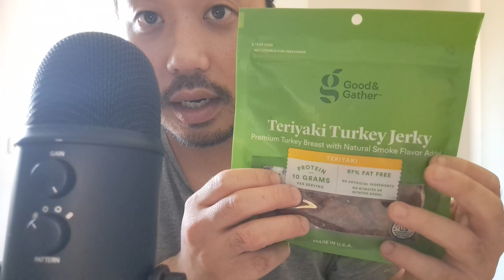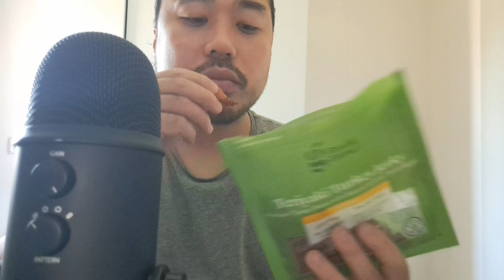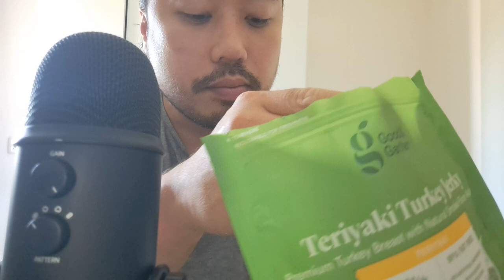ASMR Eating Sounds - Teriyaki Turkey Jerky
In this ASMR video I'm eating teriyaki turkey jerky.